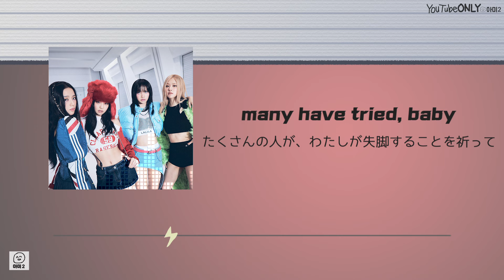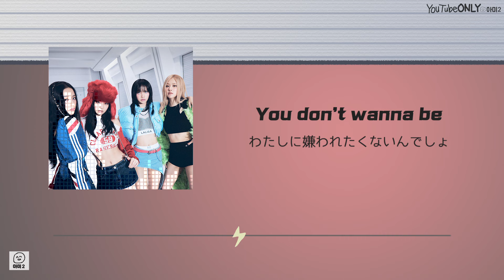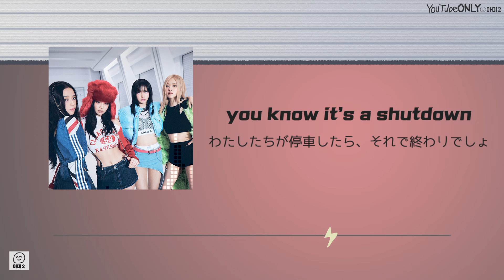日本語字幕【 Shut Down 】 BLACKPINK